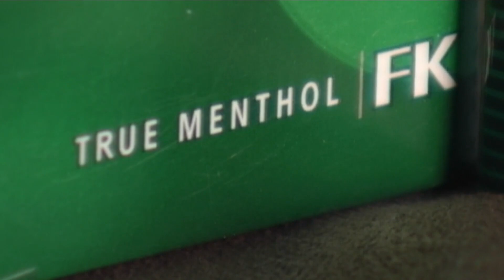Thursday Town Hall Cigarettes Conversation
governor Kathy Hochul is proposing a ban on menthol and other flavored tobacco products.